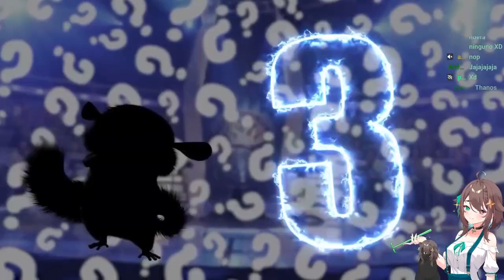Meica es troleada por Jeffar al ver unos de sus videos【Meica】